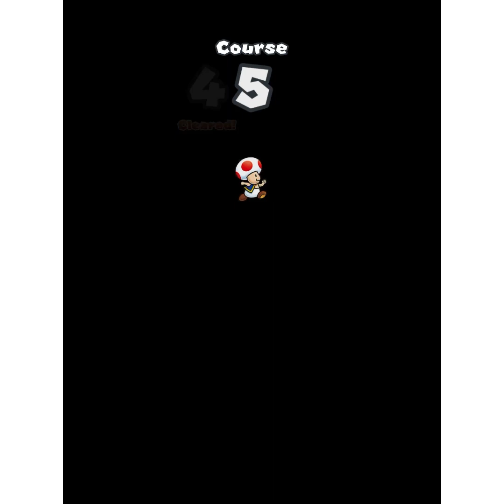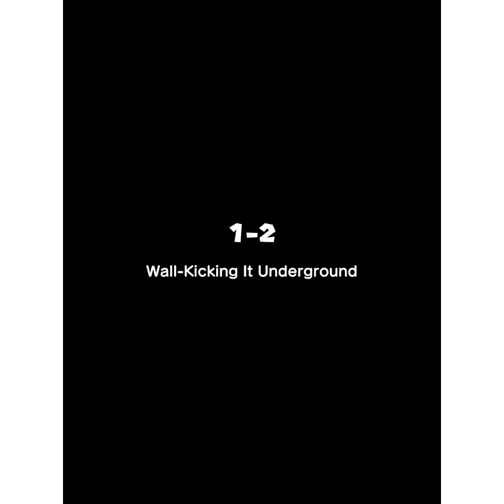Playing Mario run(part 3) l unlocked blue yoshi!